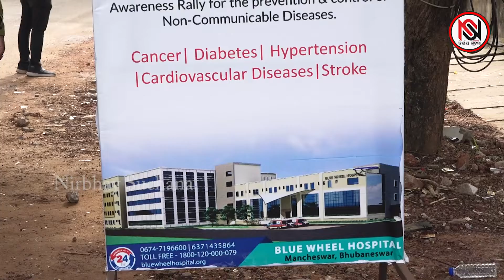ଅଣସଂକ୍ରମକ ରୋକିବା ପାଇଁ ବ୍ଲୁ ହ୍ୱିଲ୍‌ ହସ୍ପିଟାଲର ସଚେତନନା ଅଭିଯାନ କରାଯାଇଛି ।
Official YoOfficial Youtube News Channel of Nirbhay Suchana. An initiative to connect netizens to the latest information about Odisha and beyond. An initiative to connect netizens to the latest information about Odisha and beyond.